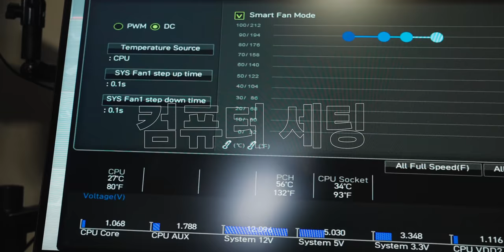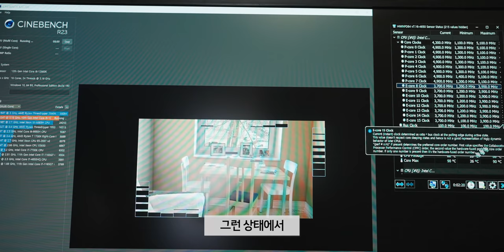송출 컴퓨터도 이제 작게 만들었습니다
▶ 스펙
CPU : Intel Core i9-12900K
메모리 : Hynix DDR5 4800MHz CL40 16G x 2
메인보드 : MSI MEG Z690I UNIFY
그래픽카드 : NVIDIA Geforce RTX 2060
저장장치 : Samsung 980 PRO 1TB + Seagate FireCuda 520 1TB
파워 : Corsair SF750 Platinum
케이스 : SSUPD MESHLICIOUS MESH WHITE
쿨링 : NZXT KRAKEN X53